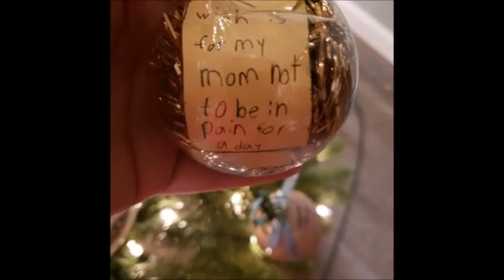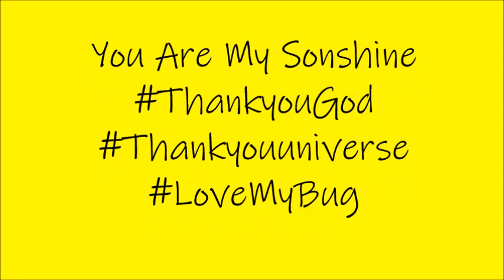YOU ARE MY SONSHINE